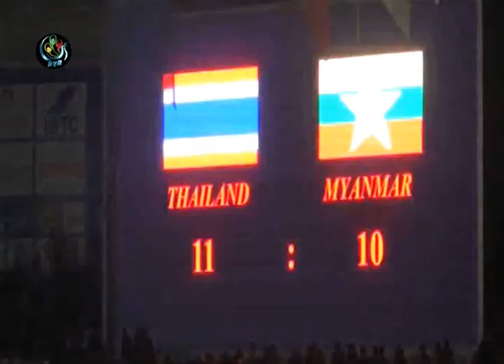DVB - Myanmar-Thailand Women Football Review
DVB TV - 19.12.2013 - ဆီးဂိမ္း အမ်ဳိးသမီး ေဘာလုံးၿပဳိင္ပြဲ ထိုင္း-ျမန္မာ အၿကိုုဗိုုလ္လုပြဲစဥ္ ျမင္ကြင္းမ်ား စုစည္းတင္ျပခ်က္။

ရိုုက္ကူး - စူပါ၊ အိမ္ခိုင္ၿမဲ